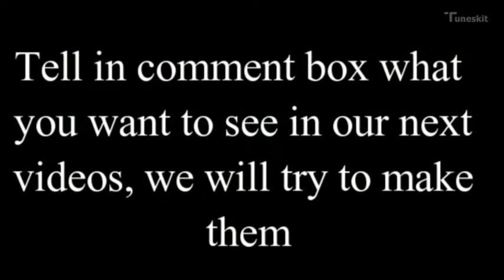Clash O Rama... Prank in KJ Pro Gaming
Clash of Clans (COC)
Full giant cannon builder base Vs All troops, Clash O Rama, Prank.
Giant cannon base is attacked by all troops, can we win it, See the video for more information.